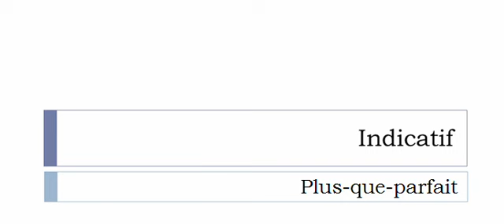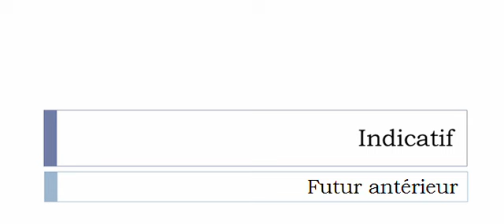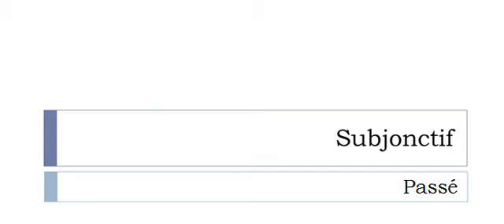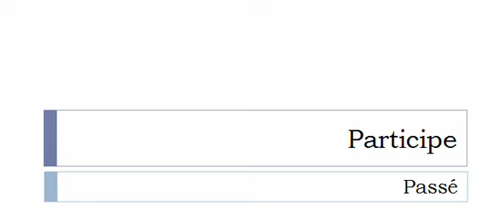เรียนรู้ภาษาฝรั่งเศส = การผันคำกริยา = Débuter